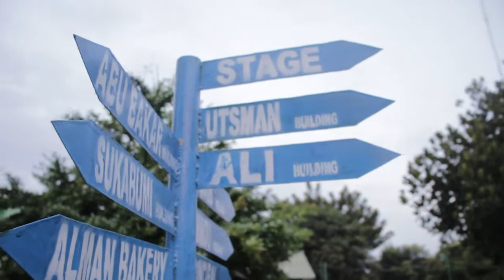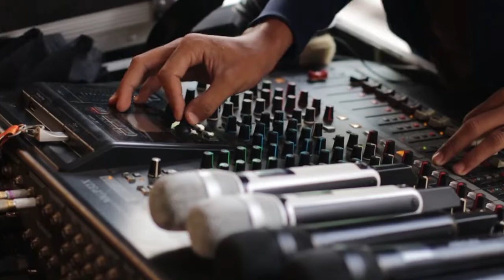BTS ARENA GEMBIRA 2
PESANTREN AL-MANSHUR DARUNNAJAH 3